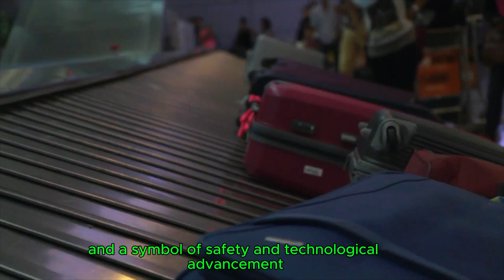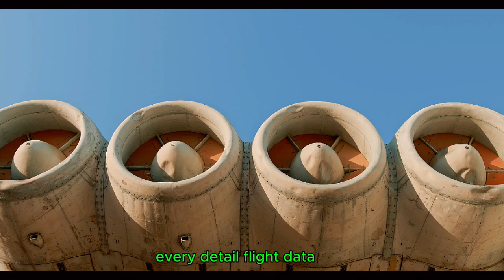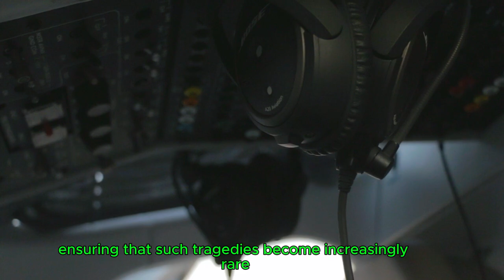Emirates Boeing 777 Crash: Final Approach Tragedy Explained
Discover the harrowing story behind the Emirates Boeing 777 crash that unfolded during a final approach. Explore the chain of events, the challenges faced by the crew, and the critical decisions that led to this aviation tragedy. This in-depth analysis sheds light on the complexities of flight safety and the lessons learned from this heartbreaking disaster.

🔍 Topics Covered:

What caused the Emirates 777 crash?
The dangers of go-arounds and wind shear.
Lessons for aviation safety.
Aircraft Model: Boeing 777, Emirates Boeing 777-300ER
Regions/Locations: Dubai, Emirates Airline, coastal airport hazards.
General Tags: plane crash explanation, pilot error, aviation training, aviation news, safety investigation, cockpit decisions.